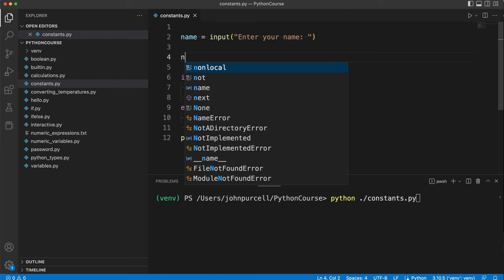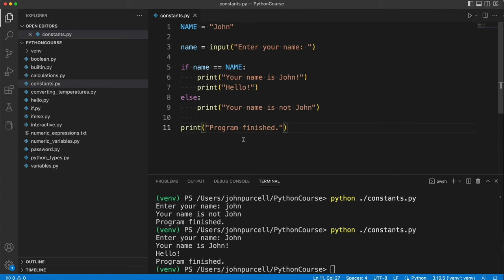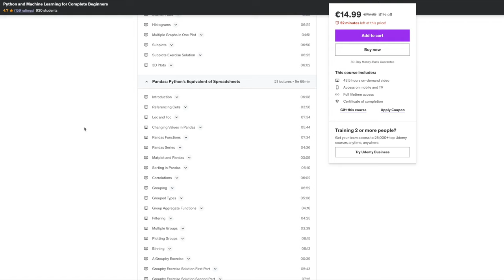Python for Complete Beginners: 0205 Constants